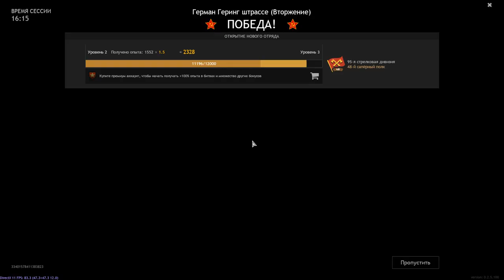Советская армия в Берлине. Штурм из Enlisted.